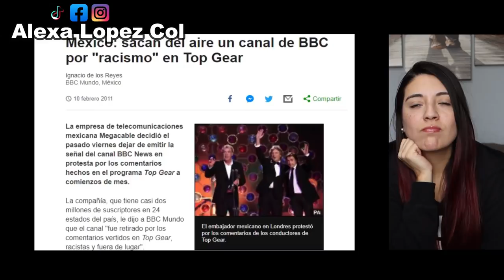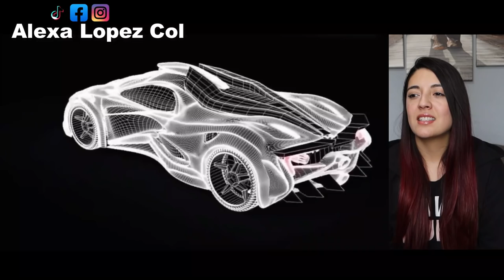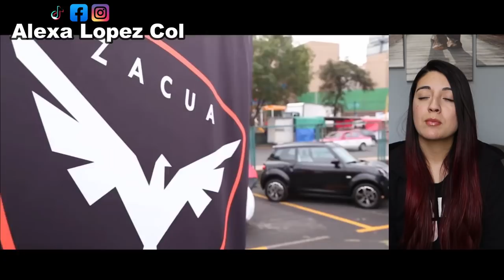5 AUTOS MEXICANOS - COLOMBIANA REACCIONA!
Reacciono a un video en el que se muestran algunos autos diseñados e inventados en Mexico, disfruta del video y cuentame cual fue tu favorito?